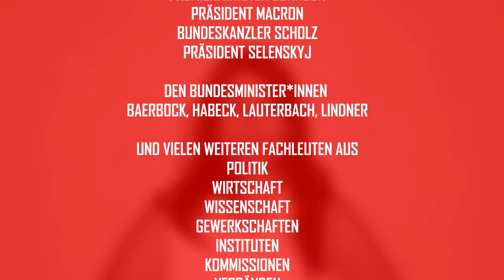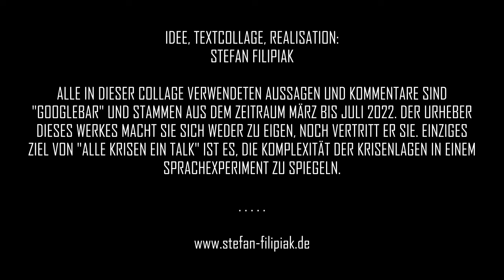Alle Krisen. Ein Talk. Corona. Krieg. Flüchtlingskrise. Klimakrise. Energiekrise. Eine Collage.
Haben Sie auch den Überblick verloren? Corona. Krieg. Flüchtlingskrise. Klimakrise. Energiekrise. Was ist zu tun? Was ist richtig? Was ist falsch? Und wie hängt alles zusammen? Verschaffen Sie sich einen Überblick über die Lage! Das Kunstprojekt "Alle Krisen. Ein Talk" verhandelt alle Krisen in einer guten Viertelstunde - hochkarätig besetzt mit Fachleuten aus Politik, Wirtschaft, Wissenschaft, Gewerkschaften, Instituten, Kommissionen, Verbänden, Protestbewegungen und kritischen Leser*innen renommierter Tages- und Wochenzeitungen.

Idee, Textcollage und Realisation: Stefan Filipiak
Es sprechen: Traudel Pothen-Salvati, Vanessa Streek, Ernst Geesmann, Stefan Filipiak

WICHTIGER HINWEIS: Alle in dieser Collage verwendeten Aussagen und Kommentare sind "googlebar" und stammen aus dem Zeitraum März bis Juli 2022. Der Urheber dieses Werkes macht sie sich weder zu eigen, noch vertritt er sie. Einziges Ziel von "Alle Krisen. Ein Talk" ist es, die Komplexität der Krisenlagen in einem Sprachexperiment zu spiegeln.